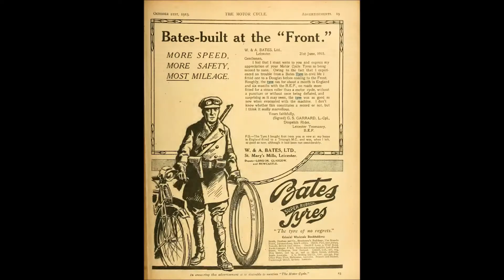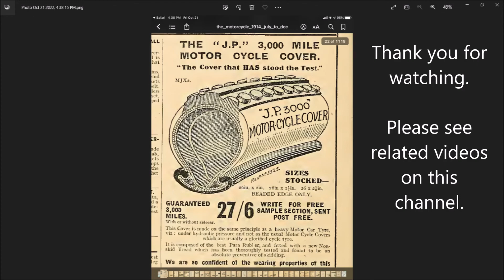BEADED EDGE TYRES (also known as Clincher tires)Used on antique vehicles like Flat Tank motorcycles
A brief look at BEADED EDGE TYRES (also known as Clincher tires) Used on antique, veteran, and vintage vehicles like Flat Tank motorcycles and early cars.